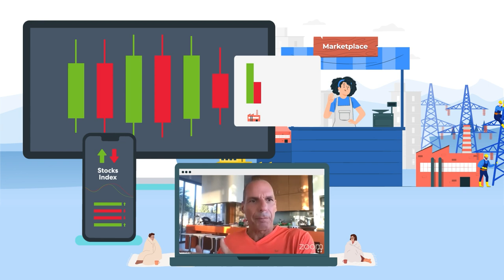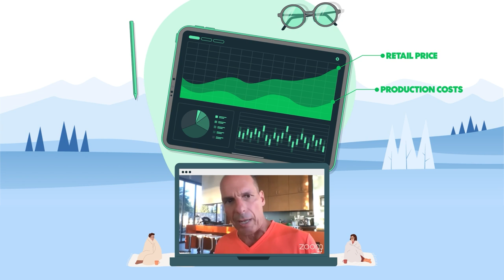Yanis Varoufakis exposes Europe's energy scam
Power companies have hiked the price of electricity, making a tough winter even worse. And this time, it’s not just the poorest who are affected. The middle class is also feeling the squeeze.

How much of this is due to how our politicians have set up Europe’s energy market, and how much to corporate greed? What other factors are at play? And how can we get out of this mess?

Yanis Varoufakis exposes Europe's energy scam and explains how we can overcome it.